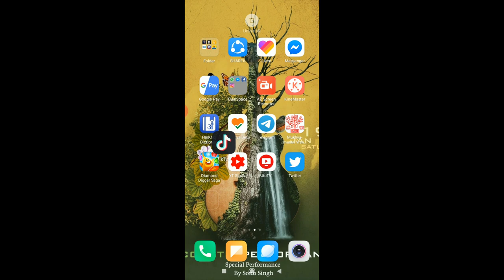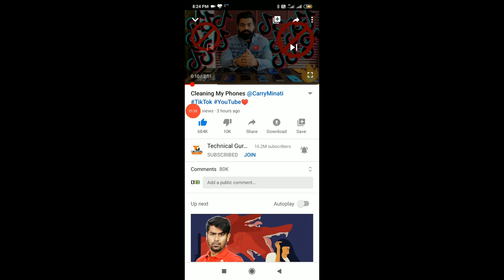Technical Guruji - Cleaning all phones @CarryMinati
Hello,

Technical Guruji cleaning my phone,
technical guruji vs tik tok,
technical guruji tiktok vs youtube,
technical guruji youtube vs tiktok,
tik tok vs youtube,
tiktok vs youtube awez darbar,
tiktok vs youtube carryminati,
tiktok vs youtube end,
tiktok vs reality,
tiktok vs youtube carry,
tiktok vs glock devendra,
tiktok vs youtuber roast,
tiktok vs carryminati,
tiktok vs youtube carryminati reaction,
tiktok vs youtube ashish chanchlani,
tiktok vs youtube the end carryminati,
tiktok vs youtube deleted,